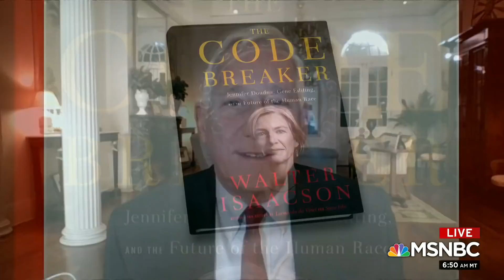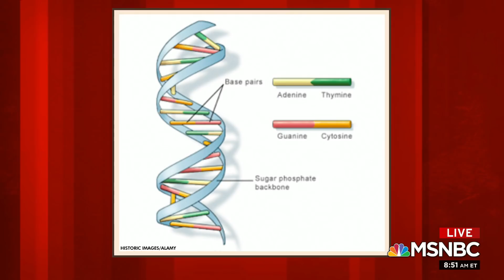Walter Isaacson's New Book Looks At Woman At The Front Of CRISPR Technology | Morning Joe | MSNBC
Writer Walter Isaacson discusses his new book 'The Code Breaker: Jennifer Doudna, Gene Editing, and the Future of the Human Race' as well as a jingle on Crispr technology from A Capella Science Aired on 03/8/2021.